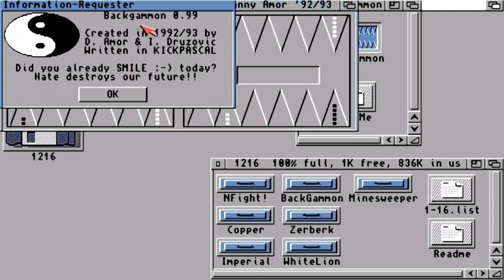AMIGA BACKGAMMON IGOR DRUZOVIC DANIEL AMOR BACK GAMMON AGA PLAYED PD DISKS GALORE STAR RANDOM MUSIC